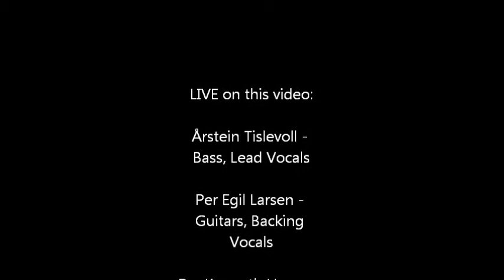Yearstones COMET live@ Fitjar Rock City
Yearstones, from Western Norway, Fitjar City, plays Hard Rock with an edge of Prog., and features members from: Gravemachine, D'AccorD and Tubesnakes. ENJOY!